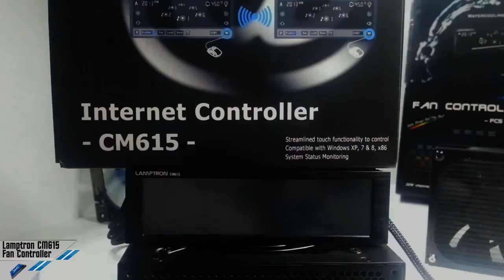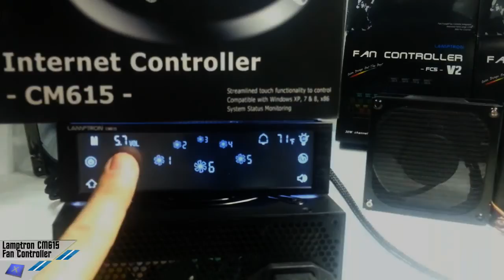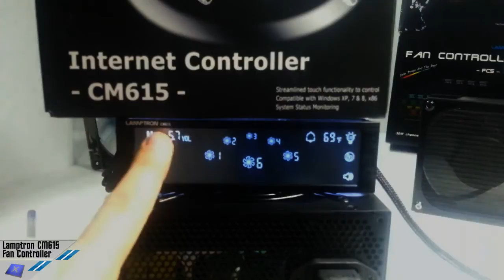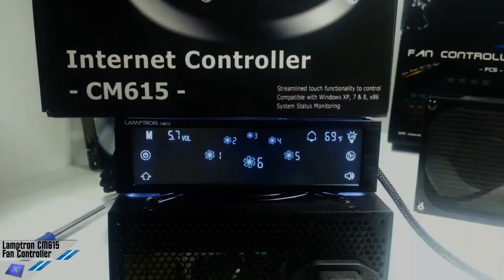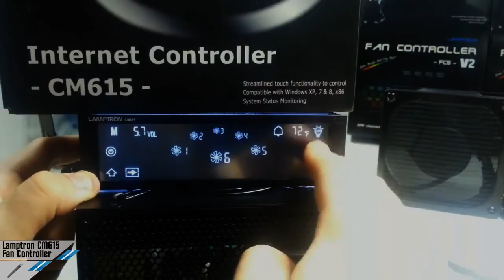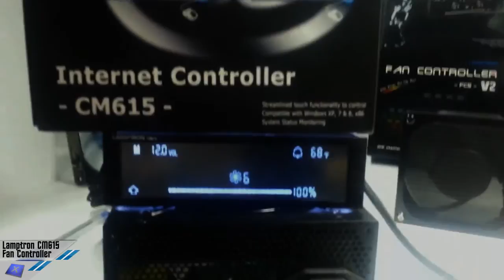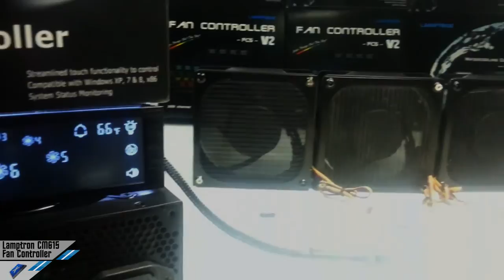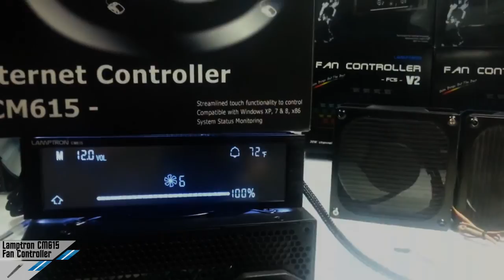VideoRecensione Fan Controller Lamptron CM615 - ITA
Signori e Signore, oggi abbiamo il piacere di presentarvi un prodotto davvero sui generis. Il fan controller Lamptron CM615! Si differenzia da tutti quelli messi fin d'ora in commercio per un particolare, ovvero il controllo remoto via web! L'interfaccia di controllo è sia touch screen, sia software e nella versione odierna ci è stata fornita anche una pennetta USB 3.0 da 8GB, corredata dal software di installazione. Come vedremo, anche sotto il punto di vista puramente tecnico e gestionale ha poco da invidiare alle varianti precedentemente rilasciate, quindi procediamo con l'analisi. Facciamo ovviamente presente che verrà adottata la nostra nuova procedura di test per i fan controller, che permetterà l'analisi del carico in W su di un singolo canale, e quindi la verifica diretta del carico massimo pubblicizzato dal produttore. Abbiamo realizzato inoltre un video in inglese ed italiano, assieme ad una prova video. Buona lettura !